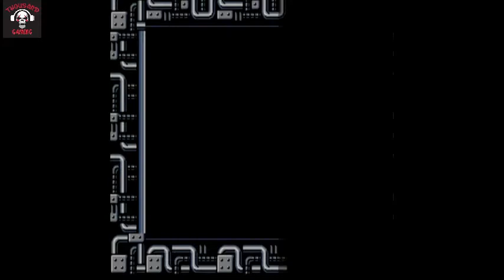Contra (NES) Full Game 😳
This is our gaming channel on this channel we will bring daily Hindi gaming videos for you.

MY GEARS :-
Zabardust Laptop Nitro 5